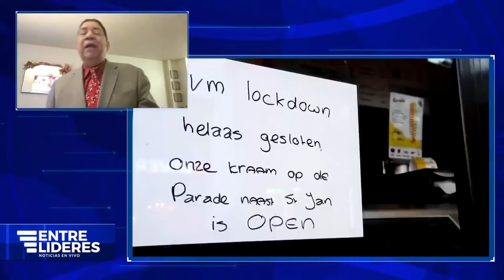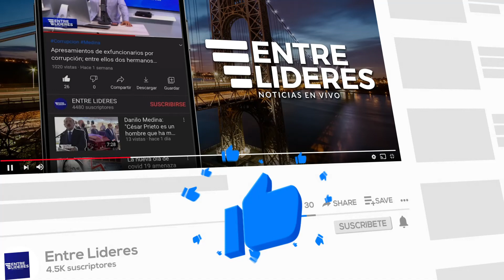El Ómicron esta Acabando con los NO Vacunados